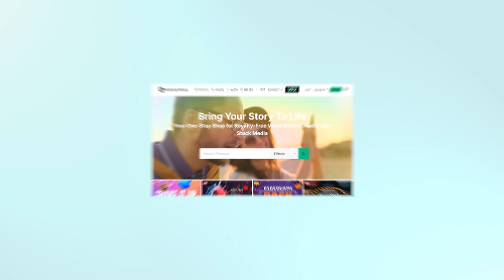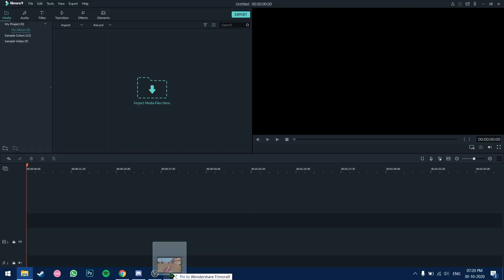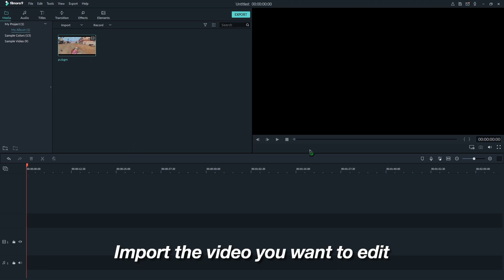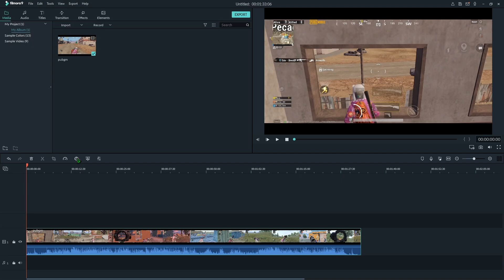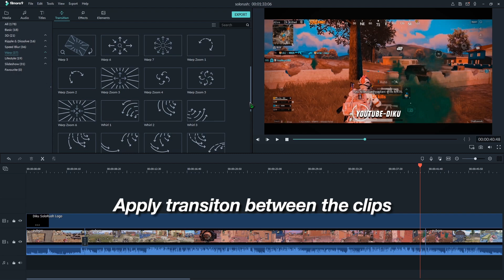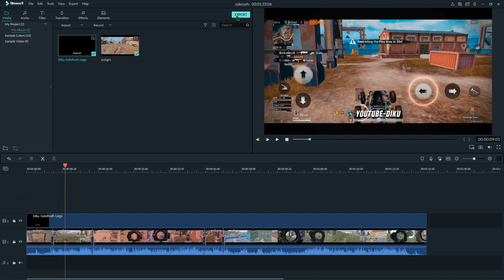How to edit montage like SoloRush | PUBG MOBILE | Filmora 9 Tutorial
Device: 📱iPhone XR 128
 💻Asus ROG Strix G531GU

Next Goal: 10K Sub😚
(Help me to achieve)